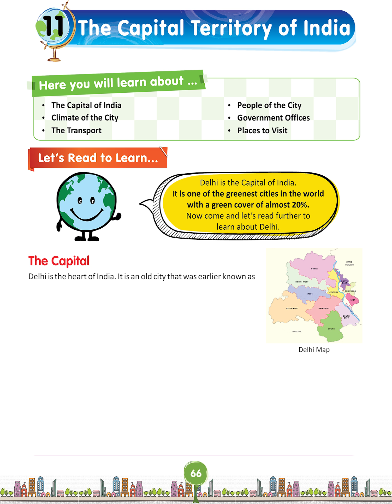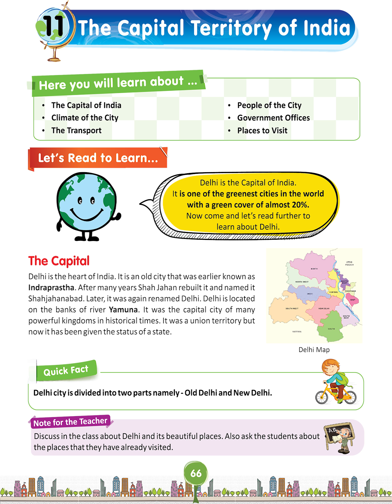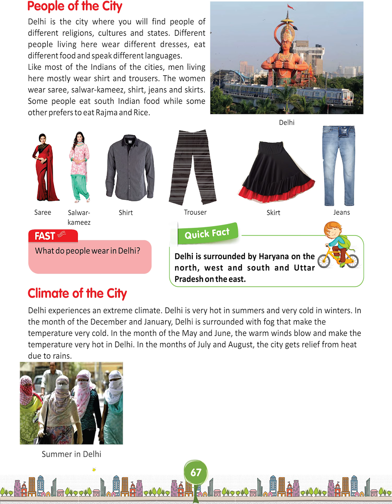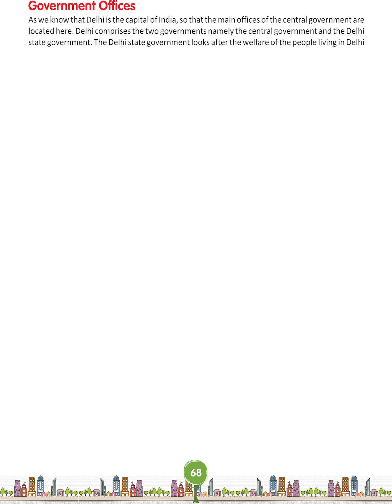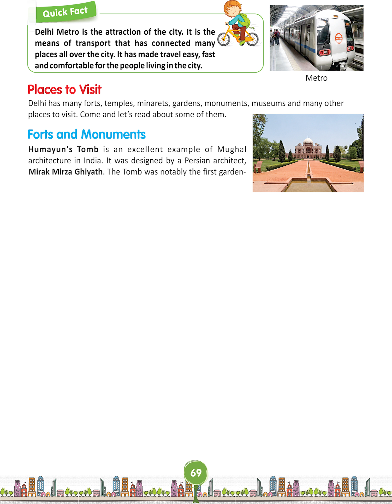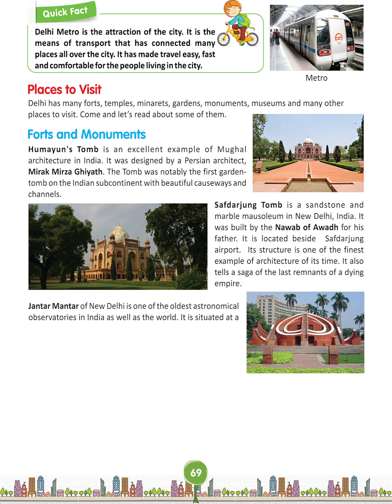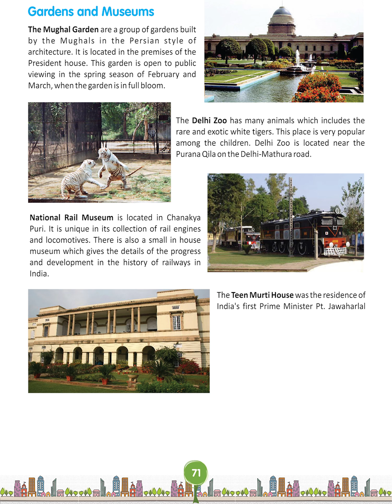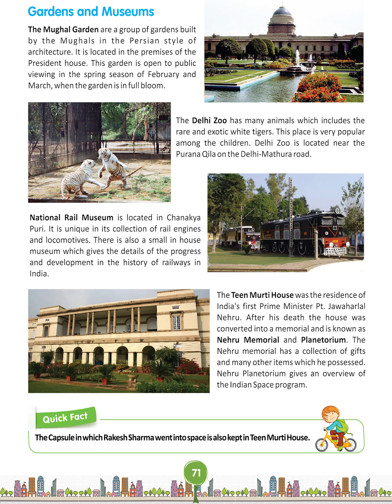sst3 ch 11